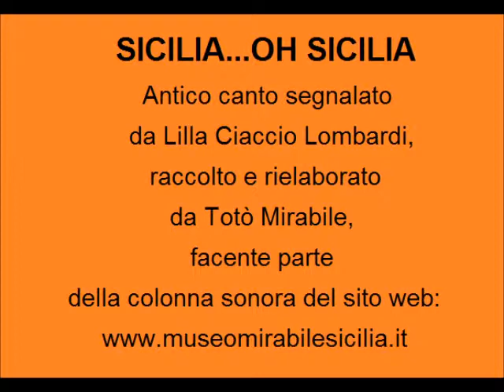Sicilia oh Sicilia-1°Simposio "Al Tempio dei Poeti"- Museo Mirabile di Marsala.